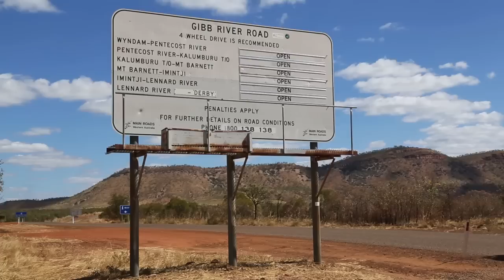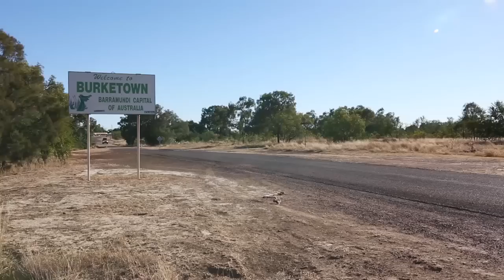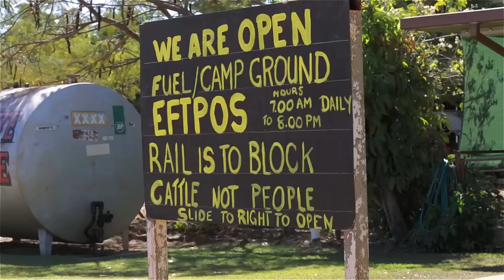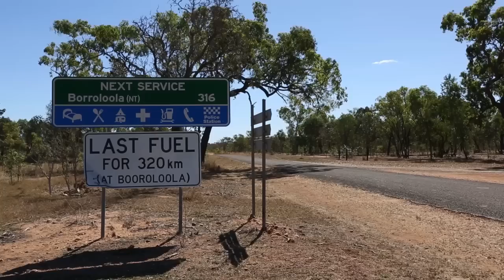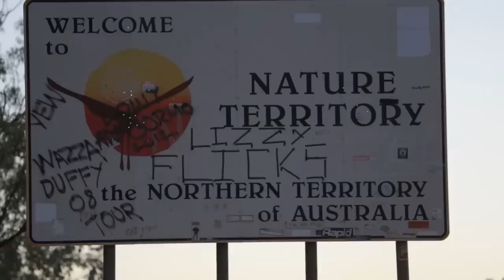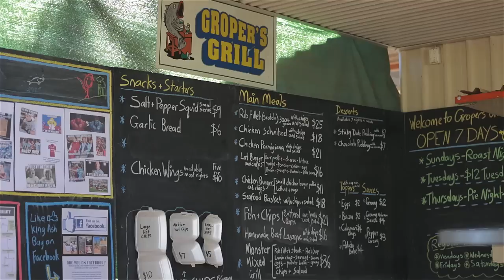Series 3: Ep1 - King Ash Bay, Savannah Way, NT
Carlisle begins the journey west to the Kimberley, stopping off at King Ash Bay in the Northern Territory's Gulf Country to search for fish.